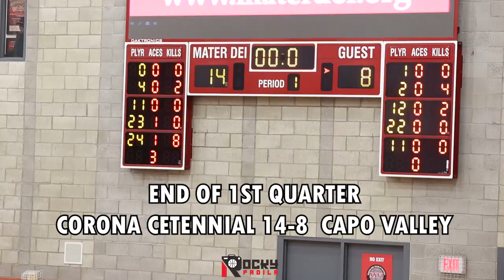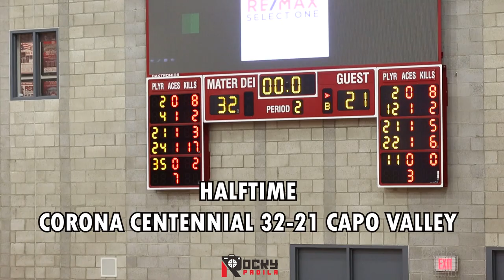GAME HIGHLIGHTS: Corona Centennial vs Capo Valley. Jared McCain & Kylan Boswell Are Splash Brother!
Game highlights from Mater Dei Extravaganza Game between Corona Centennial against Capo Valley High School.